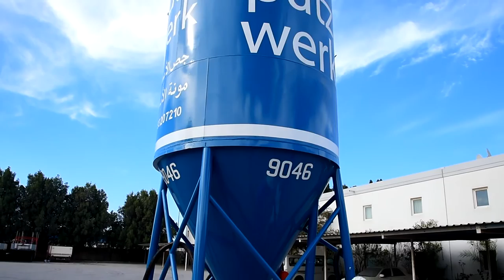final putzwerk with new music